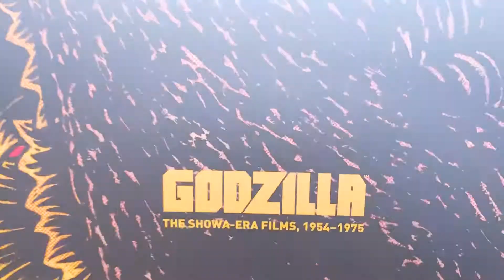My Collection (02-09-2020)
Hello Everone! I'm back with a brand new video showing you my entire collection. Also, this is my first video of 2020! I hope you all had a great 2019 and hope this year turns out best for all of us. Enjoy the video!

Note: Coppa, This video is not meant for children under the age of 13. No matter the characters featured in this video or brand this video is only for Adults and older teens.

GODZILLA and related characters are the property of TOHO CO. LTD. The footage, music, and pictures are used solely for the entertainment of others, and to bring awareness to the franchise.